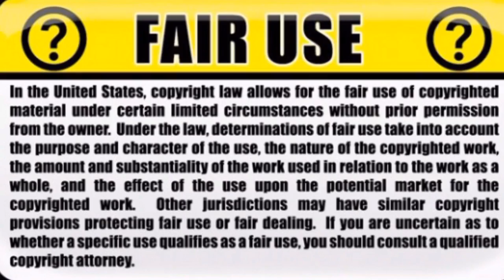Chinese warships arrive in London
The 26th Chinese Navy Escort Task Force, composed of guided-missile frigates Huanggang and Yangzhou, sailed up the Thames and docked in Canary Wharf in west London on Tuesday. This is the first time that Chinese naval ships have paid an official visit to the British capital.